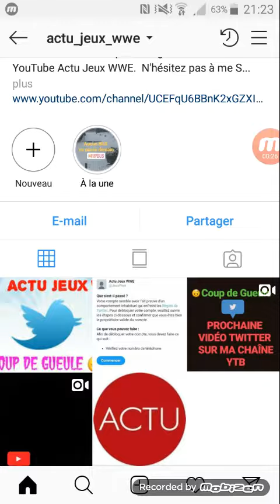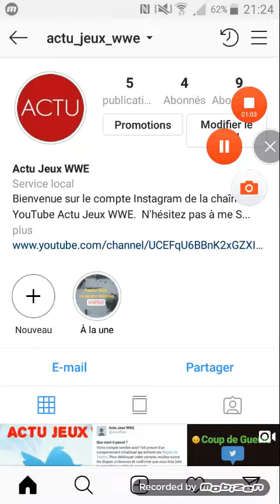Mon Compte Instagram !!